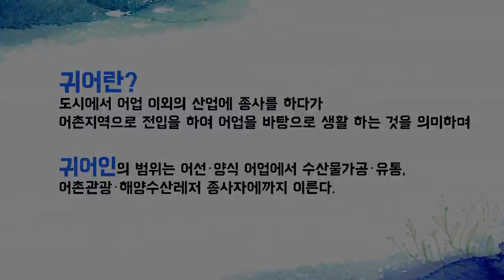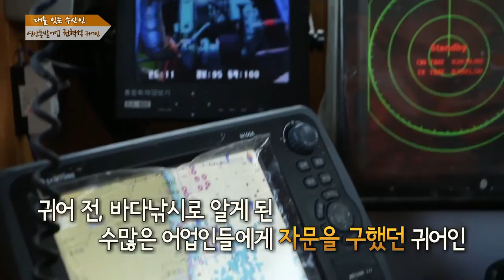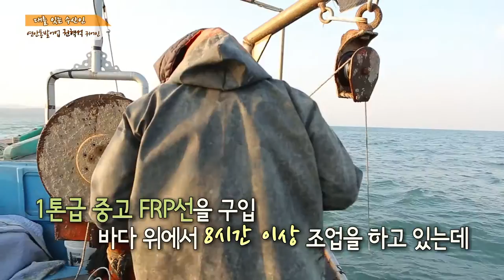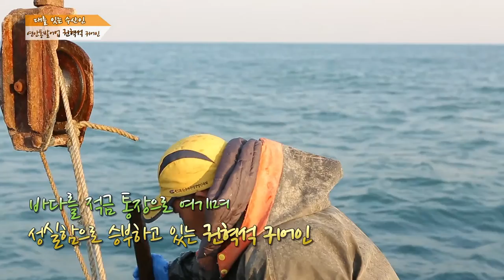[대를 잇는 수산인] 연안통발 귀어인 권혁석 귀어인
경력 30년의 베테랑 낚시꾼,
통발 어업인이 되다?

귀어를 선택한 권혁석 귀어인에게
바다는 어떤 의미일까요?